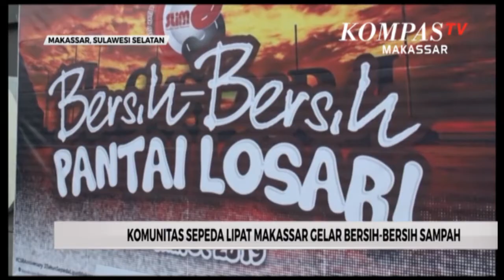KOMUNITAS SEPEDA LIPAT MAKASSAR BERSIH BERSIH SAMPAH DI PANTAI LOSARI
KOMUNITAS SEPEDA LIPAT MAKASSAR KEMBALI MENGGELAR KEGIATAN BERSIH BERSIH SAMPAH DI PANTAI LOSARI MAKASSAR, KEGIATAN YANG DIGELAR DALAM RANGKA MENYAMBUT HUT  KOMUNITAS SEPEDA LIPAT YANG KETIGA INI, SELAIN UNTUK MENJAGA KEBERSIHAN LINGKUNGAN JUGA UNTUK MENGEDUKASI MASYRAKAT  TERKAIT BAHAYA SAMPAH PLASTIK.